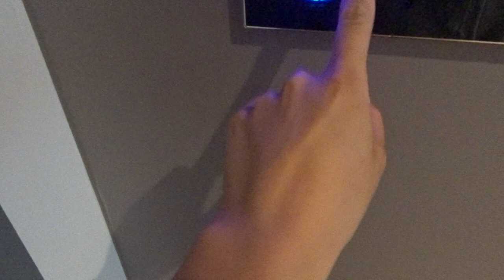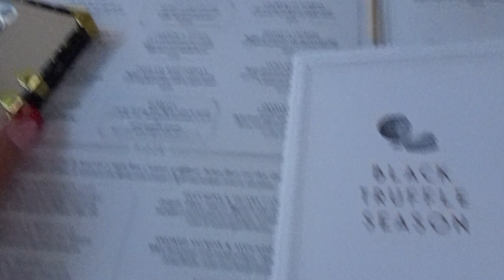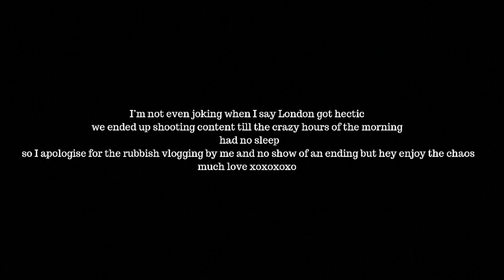A GIRLY CONTENTY WEEK IN LONDON WITH JESS!!! *vlog* | lauren wood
girllllls it's been a bloody minute but we are back on track with life and i am finally uploading the videos that lets face it I've promised for long enough now lol but we had a lovely week in london and wanted to bring yous along for some giggles with us !!

enjoy xoxoxox